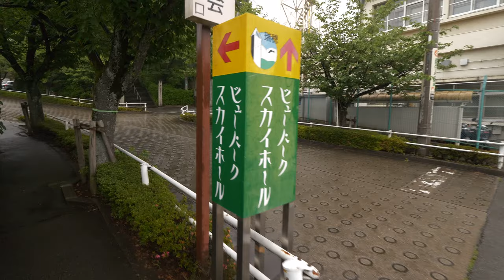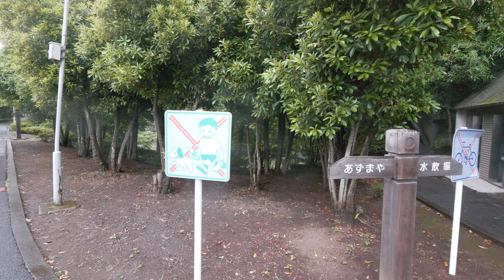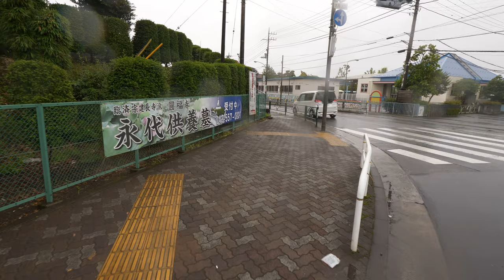4K・ 【4K】Walking in rainy Mizuho city by Clannad trail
Mizuho city is another place recommended by one of the viewers and a fan of Clannad (anime? game?). Mizuho city is located in the western part of Tokyo. Fussa city is nearby where I filmed the firefly festival. I expected rain, so I took my yellow blower.
I started at Hakonegasaki station and walked to Sky hall. Before the hall, I passed through Junsai park with a nice pond. After Sky hall, I walked to Sayama Shrine which has the same name as Sayama lake I walked to previously. Then I walk to a beautiful park with a pond also called Sayama. In the end, I walked back to the station.

Time 06/22 16:30